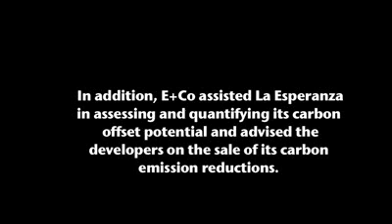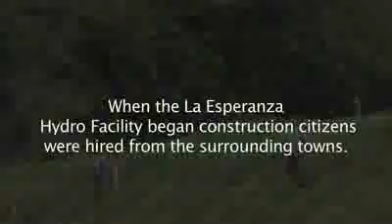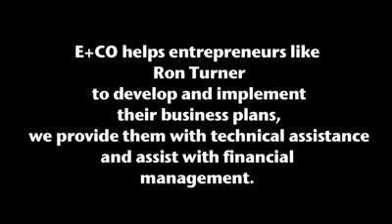E+Co La Esperanza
Les compartimos un excelente video documental sobre el Proyecto Hidroelectrico La Esperanza en La Esperanza, Departamento de Intibuca, Honduras. Este es uno de los primeros proyectos hidroelectricos de capital privado en Honduras, mismo que forma parte como miembro Activo de AHPER. Les invitamos a verlo.